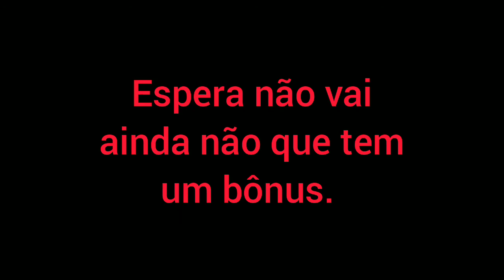Caixas de Som Multislim da Multilaser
Facebook:Roberto Ferreira Grespan (Roberto Eletro)